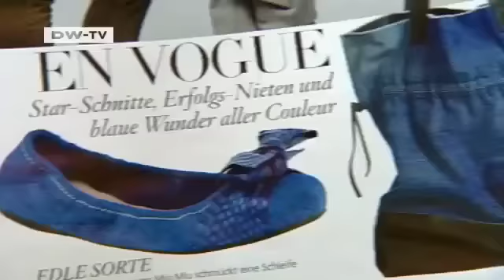Джинсовый тренд №1: рвань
Destroyed Look - рвань да дрань - вот как простенько и со вкусом переводится модный тренд. Новые джинсы носят бомжи. Голливуд и Jet-Set приоделся в обноски.